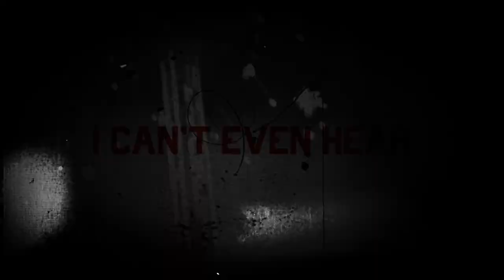Welcome to Rice-Eccles